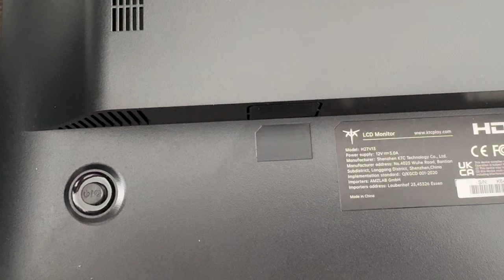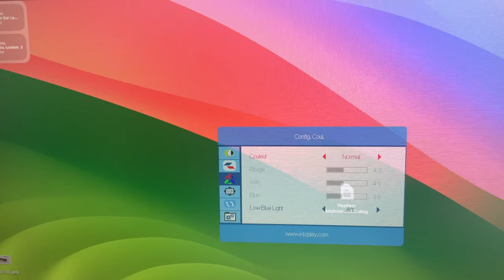Test d'écran KTC H27V13 un écran de 27 pouces vraiment pas cher pour PC ou mac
Je teste un écran pour budget serré le h27v13 de chez KTC. Très bon rapport qualité prix pour cet écran HDMI et VGA.
Achetez le KTC H27V13